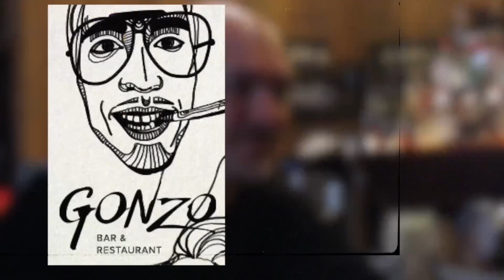Кинопонедельник с Марком Щербаковым. Юлия Шулепова